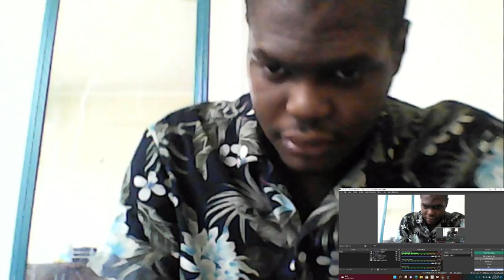THE GILDED AGE 1X9 LET THE TOURNAMENT BEGIN TRAILERR SESSON FINALE 2022 TRAILERR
LET THE TOURNAMENT BEGIN MY QUESTION IS WHAT TOURNAMENT